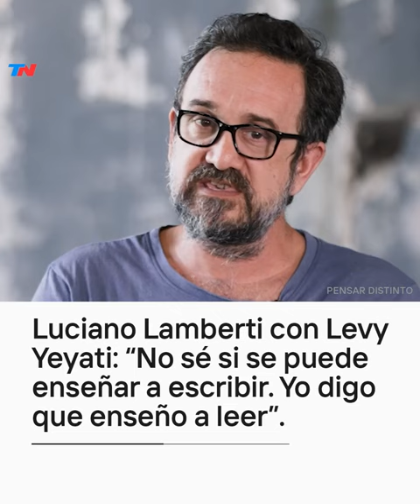"Soy un escritor de terror": Luciano Lamberti, mano a mano con Eduardo Levy Yeyati I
Del "escribir escribimos todos" a la alquimia de los talleres de escritura: "Hay un fuego que no se puede enseñar. Sí se puede enseñar a leer a los demás, con la esperanza de que leyendo a los demás ellos aprendan a leerse a sí mismo como si fueran otros".